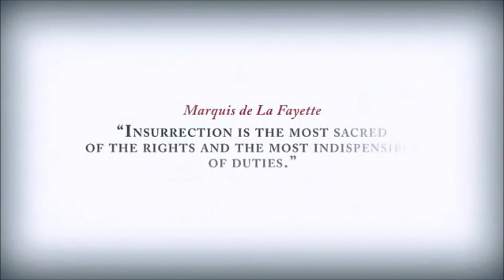Assassins Creed 3 Trailer by ZaneDaWhale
a mash up of two trailers i made into one